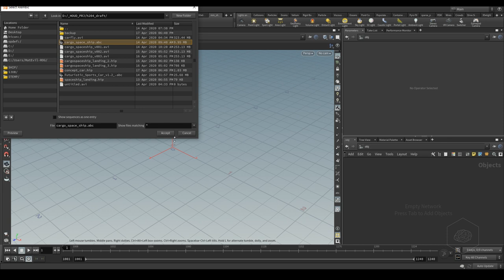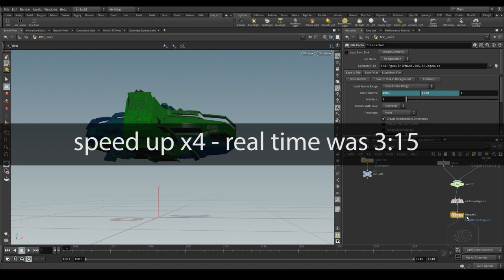Demo: mm ABC Loader Houdini Python Scripts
I want share for free my Alembic Loader for Houdini 17.x and over

Why I create it?
Because I'm "lazy" and I want save time when I want import some or more files in Alembic and I want save time for setting my typically sops I used for convert or management it.

When use it?
When you want save time and you "haven't time"...

(Included a icon in png)

Matteo